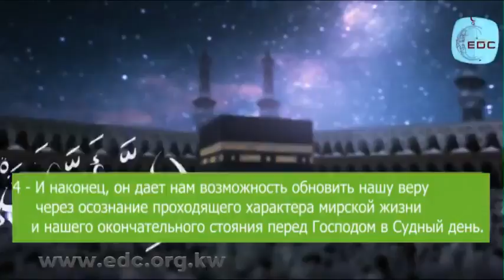Каковы достоинства хаджа